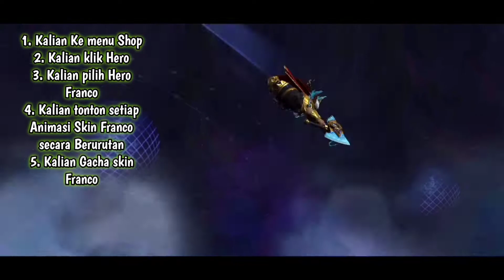Cara Mendapatkan Skin Franco Spesial || 100% Work